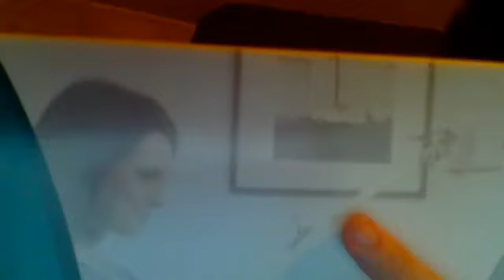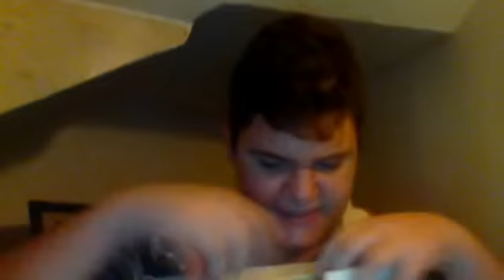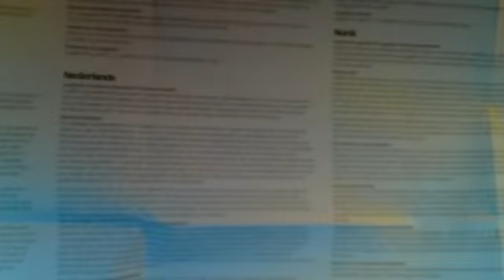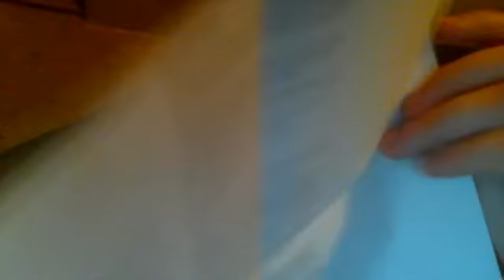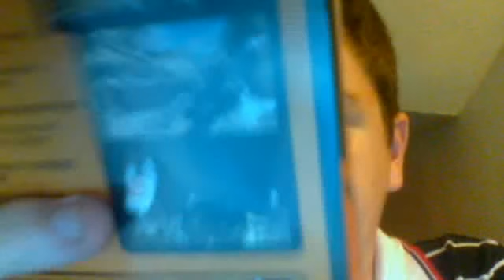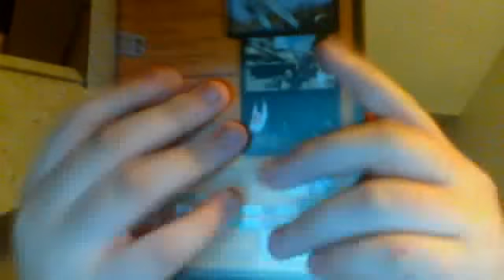Webcam video from 6 October 2012 20:45